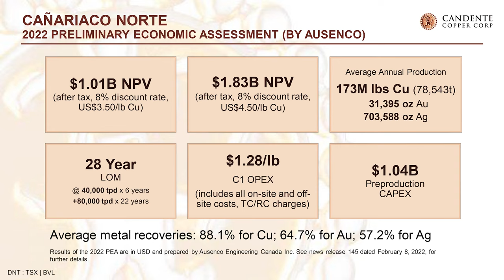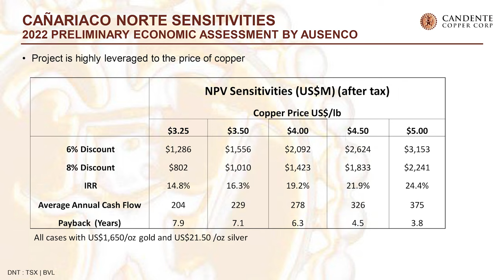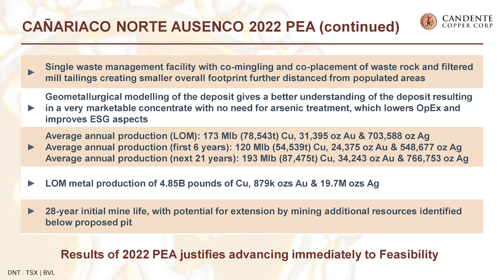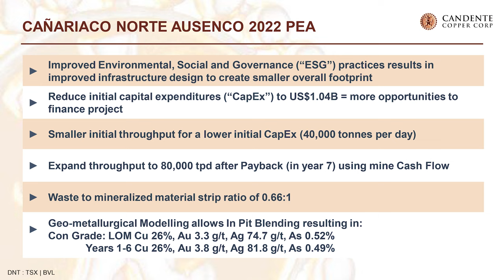The Assay TV - Joanne Freeze, President & CEO, Candente Copper (TSX:DNT)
Assay TV caught up with Joanne Freeze, President and CEO of Candente Copper (TSX: DNT) to discuss the company's recent completed Preliminary Economic Assessment (PEA) on the Cañariaco Norte Cu-Au-Ag project in Peru.

Joanne takes us through the headline numbers generated by the study, including plans for a lower initial CapEx of US$1.04B for 40,000 tonnes per day (tpd) production, to be followed by an expansion in year 7 to 80,000tpd funded by cash flow.

Joanne discusses the impact of metals prices on the financials of the project, with the study generating a base case after-tax NPV of US$1.01B and an IRR of 16.3% based on metals prices at US$3.50/lb Cu, US$1,650/oz Au and US$21.50/oz Ag.

The study forecasts life-of-mine average annual production of 173Mlb Cu, 31,395oz Au and 703,588oz Ag. With high ESG standards a key component for any successful mining operation, Joanne shares the company's design strategies for minimising the environmental footprint of the project over its expected 28 year mine life.

Primary ticker: TSX:DNT
Stages of development: Exploration, Development
Commodities: Copper, Gold, Silver
Project to promote: Cañariaco Norte Copper Project
Project location: Peru